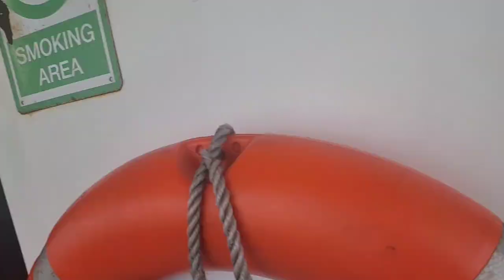tour with friends ❣️